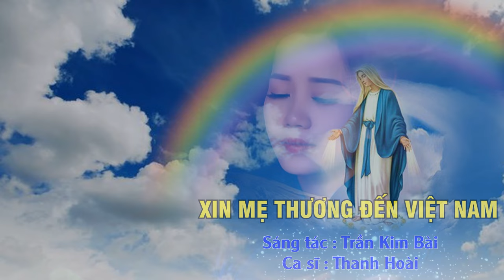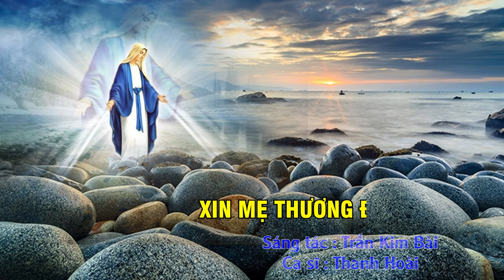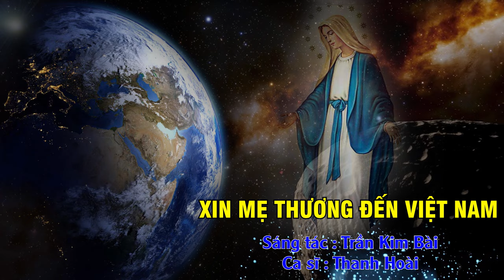XIN MẸ THƯƠNG ĐẾN VIỆT NAM | Sáng tác : Trần Kim Bài | Ca sĩ : Thanh Hoài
🎵 Ca khúc: XIN MẸ THƯƠNG ĐẾN VIỆT NAM
🎼 Sáng tác: Trần Kim Bài
🎙Ca sĩ : Thanh Hoài
💻 Editor : Tú Hiền
✒ Booking:  Nhạc Thánh Ca Toàn Quốc (Nationwide Event)